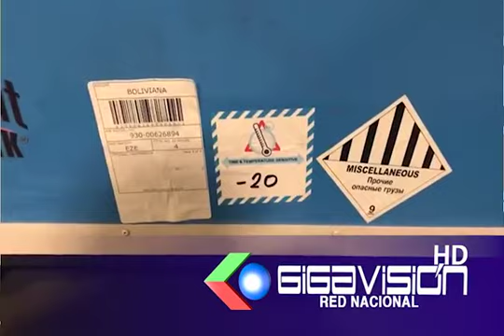Falta de respeto enviar 6 mil vacunas para el sector salud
SantaCruz: El candidato a gobernador por la alianza "Creemos", Luis Fernando Camacho, Dijo que, es una falta de respeto del gobierno central con el pueblo cruceño de enviar 6 mil vacunas para los médicos cuando existen 15 mil, no alcanzara ni para la mitad del sector salud que están poniendo la cara ante la pandemia contra el coronavirus y poniendo en riesgo la vida de sus familias de contagio.